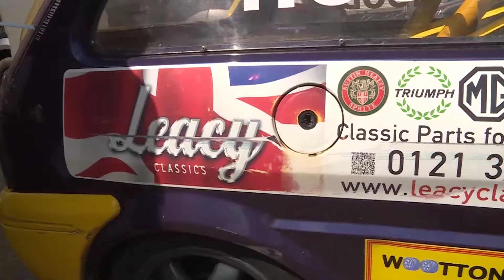MG Metro Cup Program 2 Motorsport WebTV